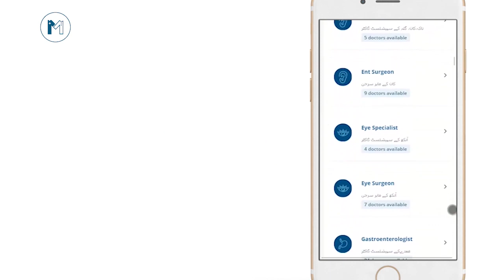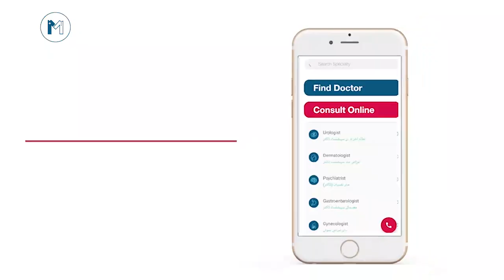How To Stay Positve During COVID-19? | Himmat Badhane Ka Tarika | Rabia Tanveer | Top Psychologist